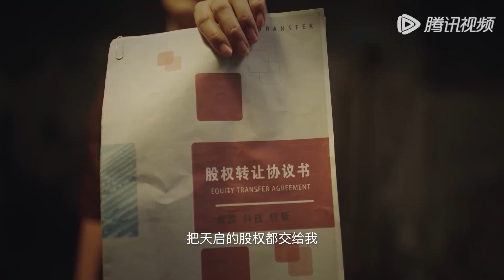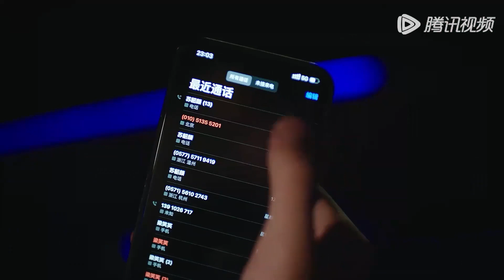💋灰姑娘被恶毒继母绑架，帮霸总挡下致命一击，却失忆忘记他！💋【前妻别跑S2 Ex-WifeStop】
⭐ 剧名(Drama Name)：《前妻别跑 Ex-Wife Stop》